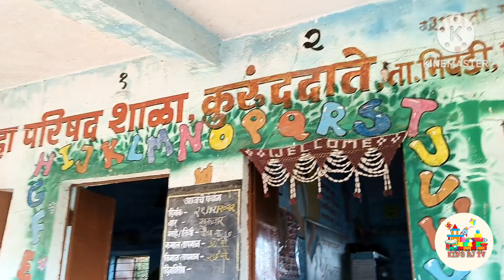समाजसेवा.. वयाच्या अवघ्या तीन वर्षापासून शौमिक ची समाजसेवा करण्याची इच्छा... || समाजसेवेचे बाळकडू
समाजसेवा.. वयाच्या अवघ्या तीन वर्षापासून शौमिक ची समाजसेवा करण्याची इच्छा... || समाजसेवेचे बाळकडू || होतकरू विद्यार्थ्यांना विविध प्रकारचे शैशणिक साहित्य वाटप.

खरंच या मुलाचं विद्यार्थ्यांचं निरागस हास्य खरं
समाधान देऊन गेलं..